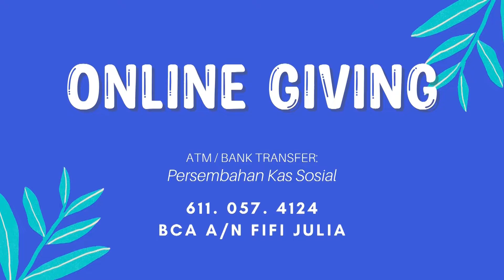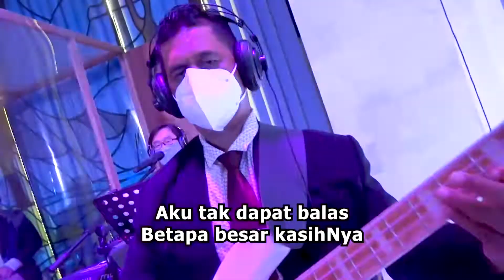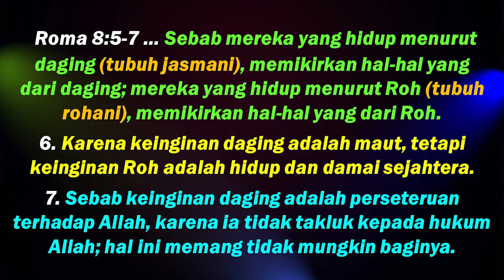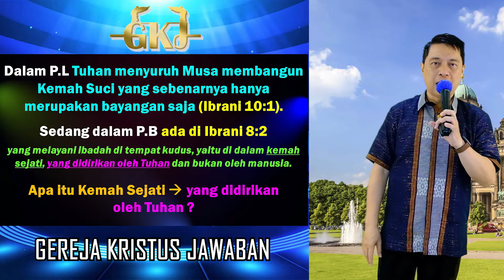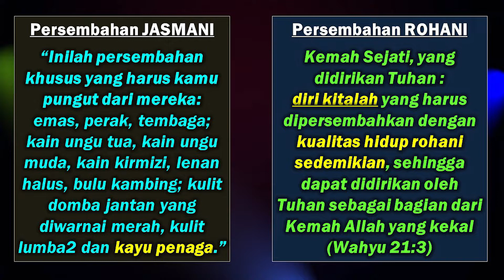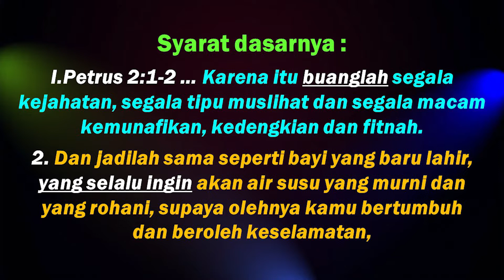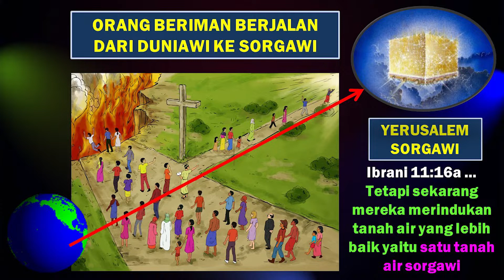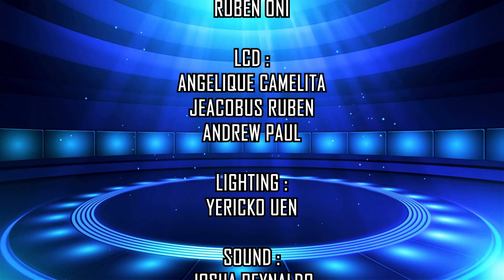" KEMAH SUCI ROHANI " Pdt. Dr. Ir John Paul, MBA, M.Th || IBADAH 29 08 21 SERI : PERUBAHAN TUBUH -3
GEREJA KRISTUS JAWABAN

Maju Terus Dalam Tuhan, Tuhan Yesus Memberkati.